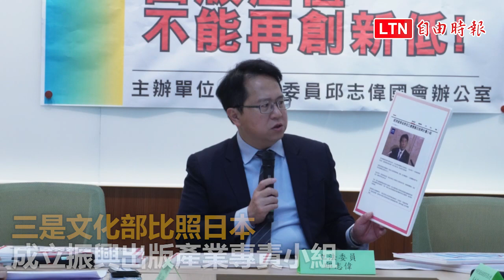提3處方搶救出版業 立委提中小學生每年500元圖書券